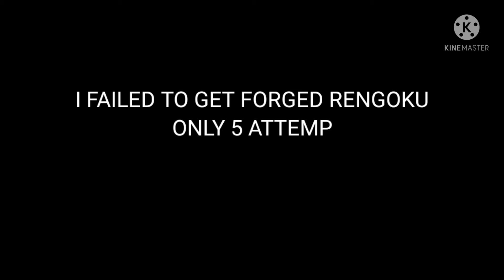GETTING FORGED RENGOKU ONLY FIRST FIVE ATTEMP.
So bad I didn't get it.
But at least I try.

Pliss sub and if I reach 55 sub I will solo on mobile.